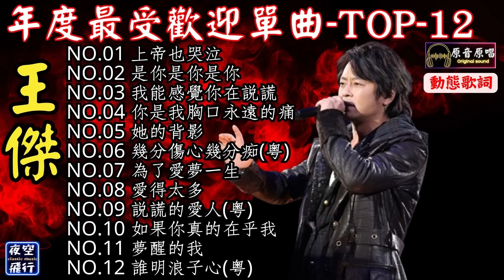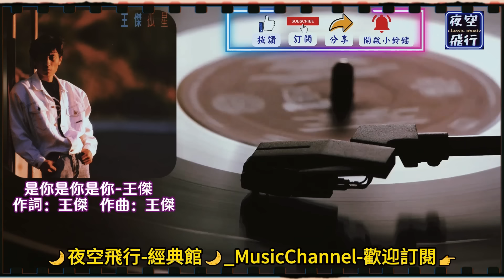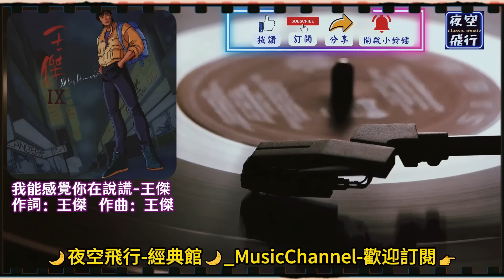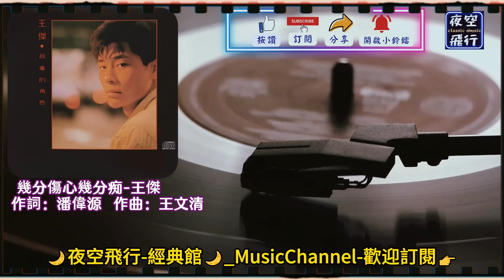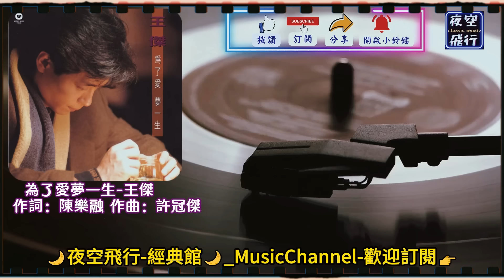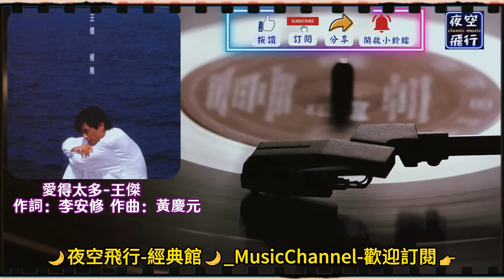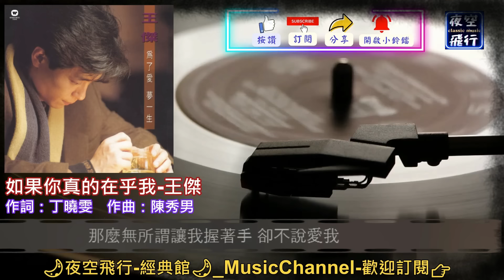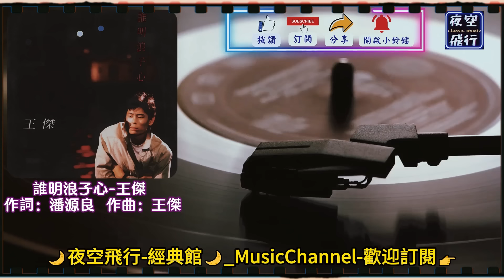王傑🎵年度最受歡迎單曲🚩TOP12💝[動態歌詞] Lyrics [原音原唱]上帝也哭泣,是你是你是你,我能感覺你在說謊,你是我胸口永遠的痛,她的背影,幾分傷心幾分痴,為了愛夢一生,愛得太多,說謊的愛人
NO.01  00:00 上帝也哭泣
NO.02  05:17 是你是你是你
NO.03  09:43 我能感覺你在說謊
NO.04  14:14 你是我胸口永遠的痛
NO.05  19:25 她的背影
NO.06  24:26 幾分傷心幾分痴(粵)
NO.07  28:36 為了愛夢一生
NO.08  33:13 愛得太多
NO.09  38:05 說謊的愛人(粵)
NO.10  42:35 如果你真的在乎我
NO.11  47:31 夢醒的我
NO.12  51:12 誰明浪子心(粵)
聲明：本頻道無營利。